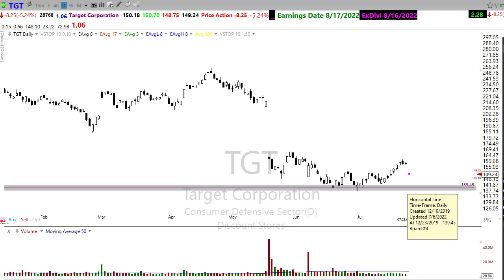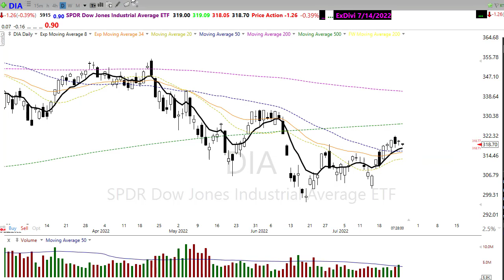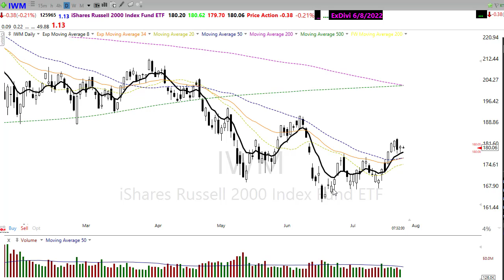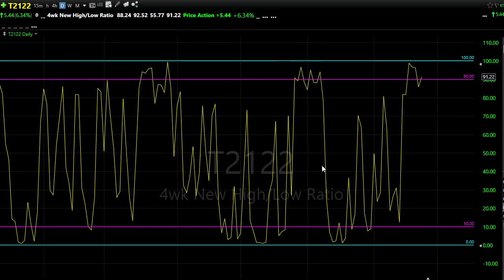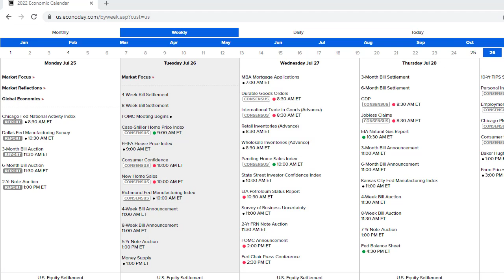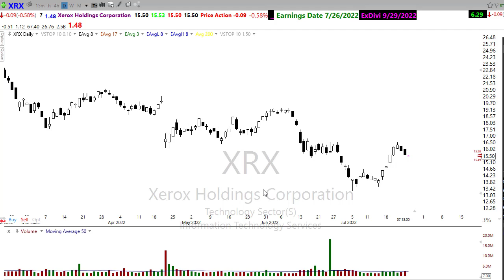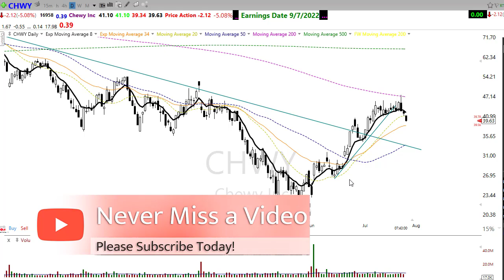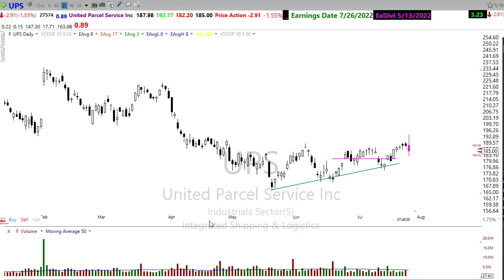Morning Market Prep | Stock & Options Trading | 7-26-22